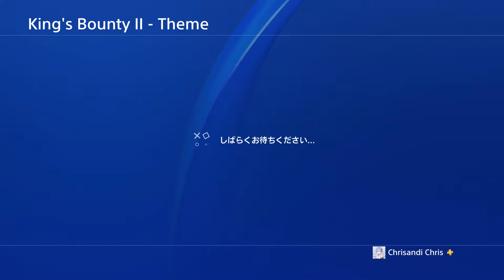【PS4】King's Bounty II - Theme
King's Bounty II PS Store Pre-Order Bonus Theme